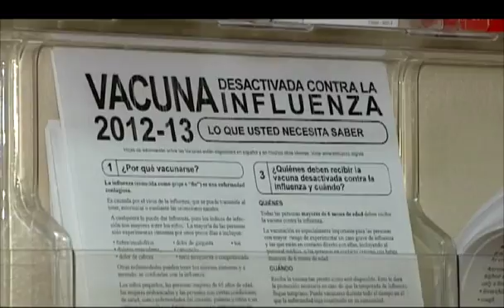Influenza-Noticias2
PODRIA TRATARSE DEL PEOR BROTE DE INFLUENZA EN ESTA DECADA Y HAY ALARMA  POR PARTE DE LAS  AUTORIDADES DE SALUD
POR QUE LA VACUNA CONTRA ESTE VIRUS NO ESTA FUNCIONANDO.